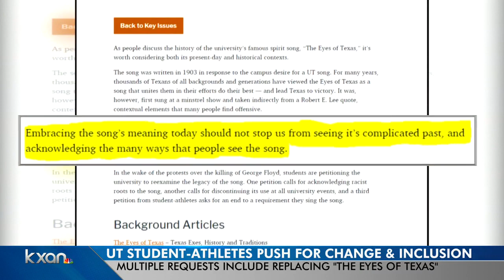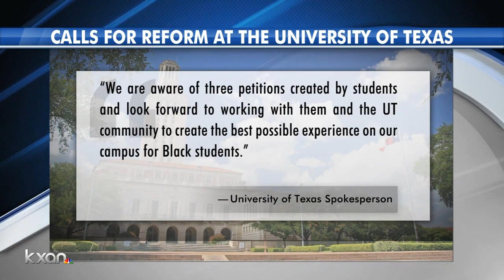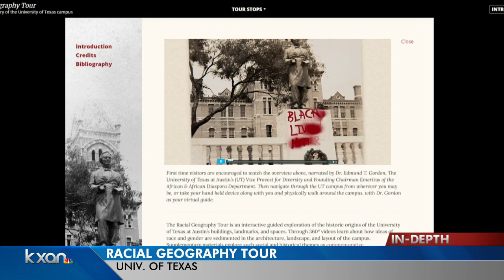Longhorn athletes call for school to eliminate ‘Eyes of Texas’ song, rename buildings to aid racial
“The recent events across the country regarding racial injustice have brought to light the systemic racism that has always been prevalent in our country as well as the racism that has historically plagued our campus.”